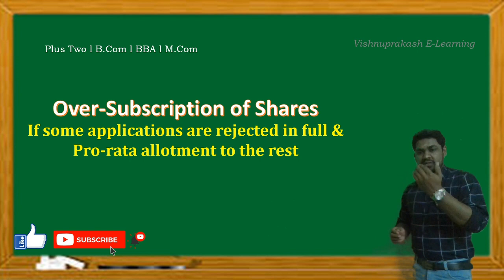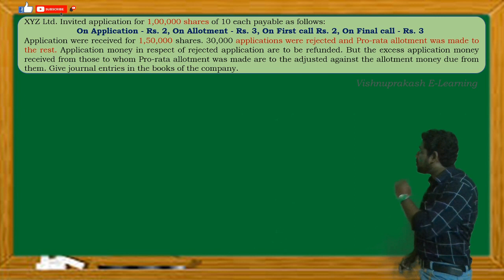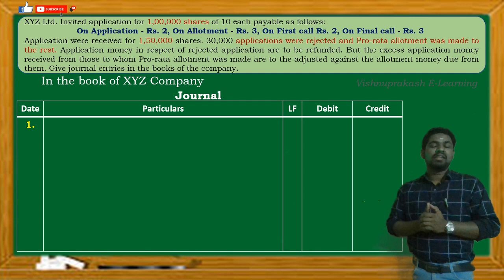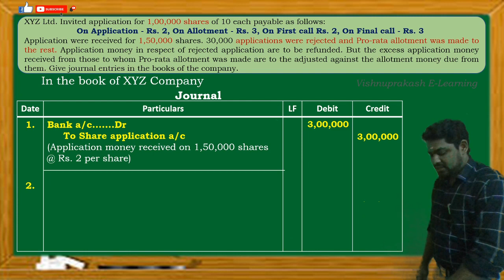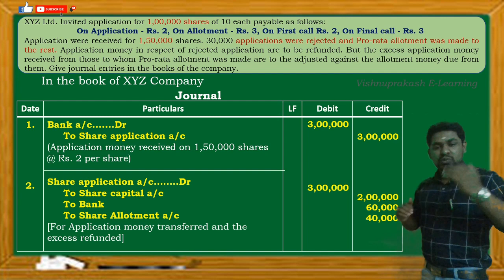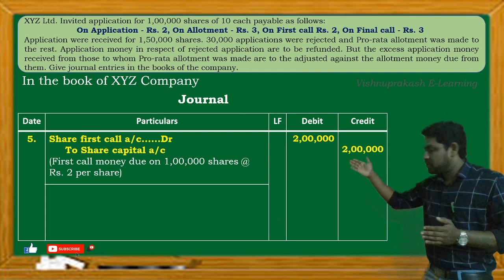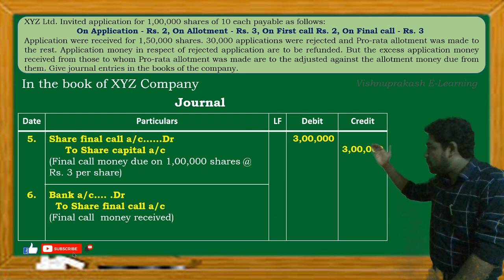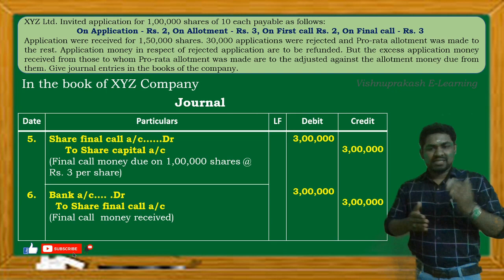Over Subscription of Shares l Practical Solved Problem-3 l Accounting Malayalam Explanation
In this video discuss about the preparation of journal entries during over subscription of shares ( Pro-rata Allotment and Rejection of some apllication)